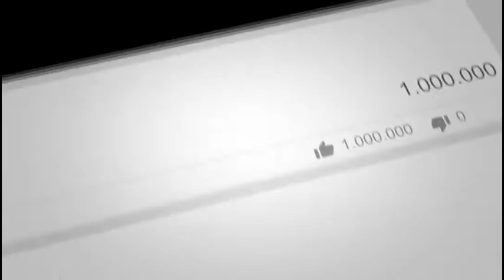ملخص | الولايات المتحدة وإيران | USA v Iran | Highlights | Week 4 | VolleyBall Nations League 2018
لدعم القناة إضغط هنا
✅You can get more...